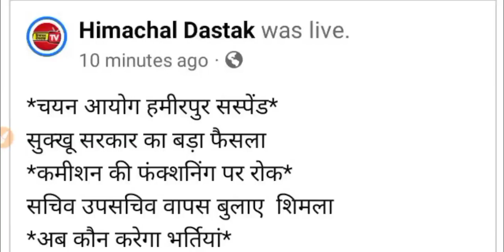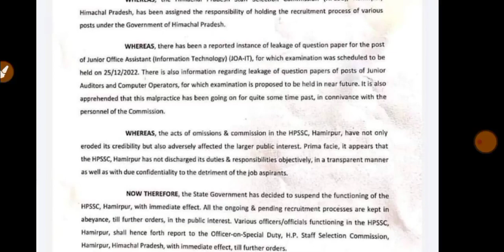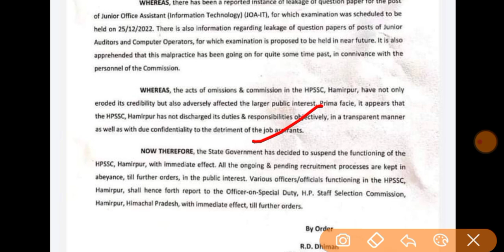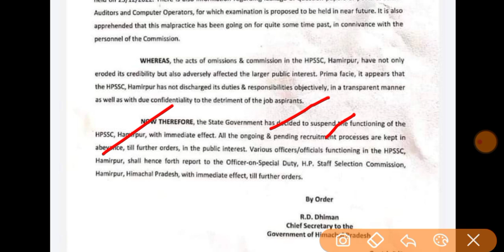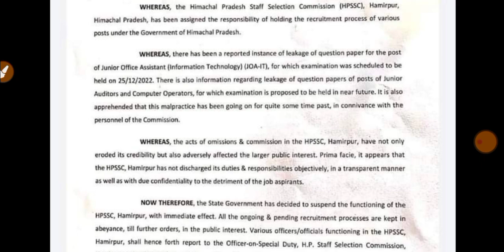HPSSC HAMIRPUR BOARD SUSPEND || HIMACHAL NEWS || HP NEWS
Hi, video regarding suspension of HPSSC Hamirpur board.